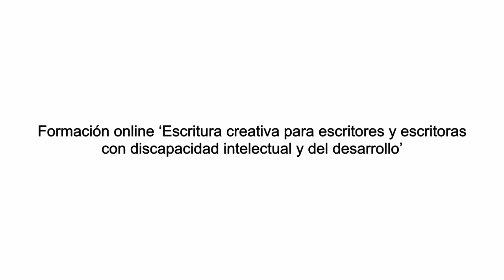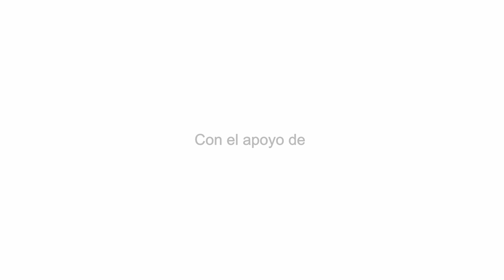10. Editoriales y librerías. Formación sobre edición de libros | Plena inclusión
Pep Olona es el coordinador
de la Librería Arrebato Libros,
proyecto que cumple 20 años en 2023.

Pep trabaja con escritores
de poesía escénica
y ha publicado más de treinta libros.

Estos libros se distribuyen
en más de cien lugares en España
y Latinoamérica.